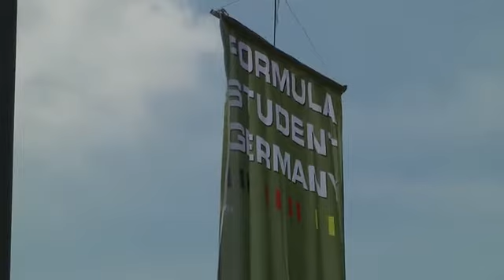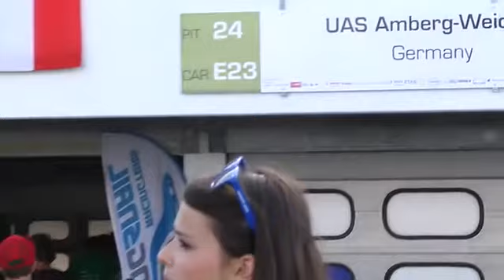Videoblog: Running Snail Racing Team der OTH Amberg-Weiden bei der Formula Student #1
Bei der Formula Student Germany (FSG) am Hockenheimring ist auch das Running Snail Racing Team der Hochschule Amberg-Weiden am Start. Vom 29. Juli bis 03. August tritt es gegen 115 Teams aus der ganzen Welt an.
Auch in diesem Jahr wird das studentische Rennteam mit der Kamera begleitet. Ein täglicher Videoblog berichtet ab dem 01. August über das Abschneiden des Running Snail Racing Teams und gibt Einblicke in die Organisation und das Leben der Studierenden während des Rennwochenendes.